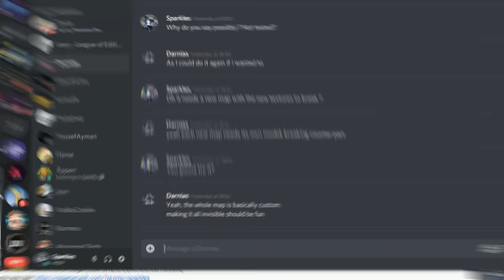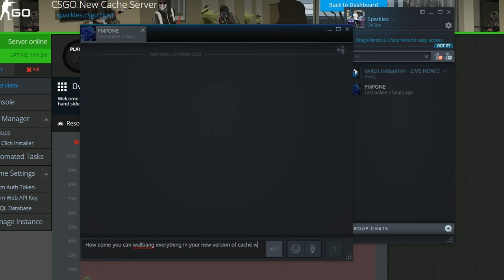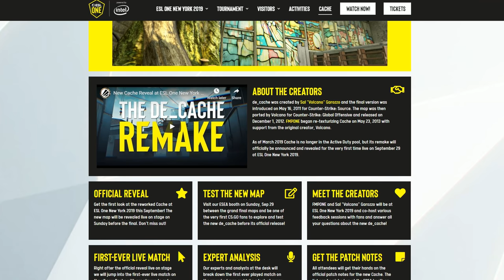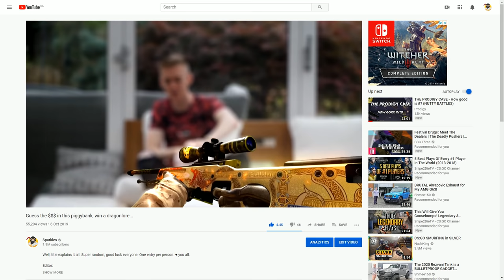Dear Valve.. Please don't ban me, just fix NEW cache.